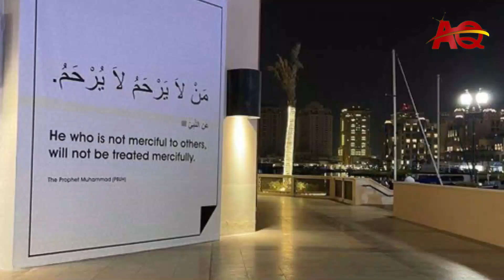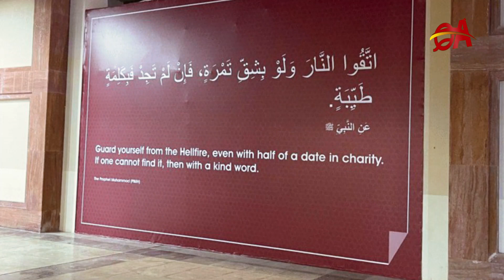QATAR KUUTANGAZA UISLAMU KOMBE LA DUNIA | MABANGO YENYE HADITH